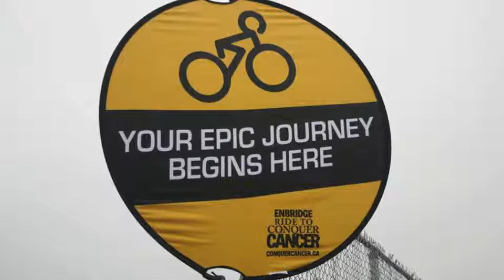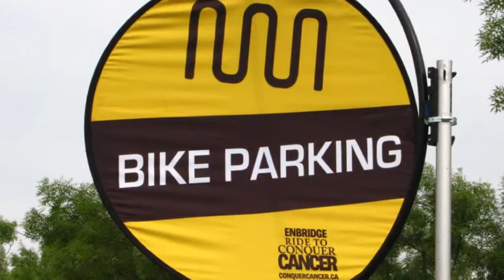Crew's Ride Journey Short Large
Slideshow to share some of our journey, The Motley Crew - in our first ever participation in the BC Ride to Conquer Cancer.  From registration, training, and fundraising, through to the two day Ride journey.  With help from so many friends & family, our 7 rookie team managed to raise over $20,000 to benefit the BC Cancer Foundation to help conquer cancer in our lifetime!!  Thank you everyone so much - watch for us in the 2013 Ride!  NEGU!